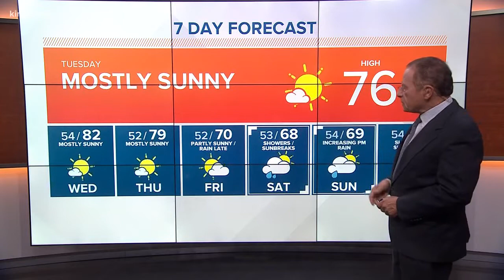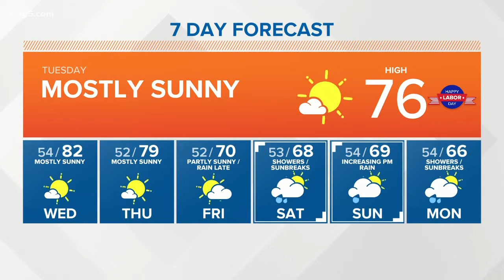First Alert Weather